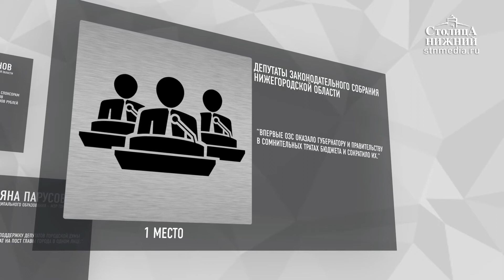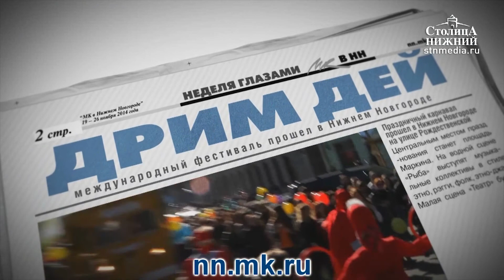Заместитель председателя ЗСНО Ольга Щетинина — об итогах «нулевого» чтения бюджета на 2017 год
Ольга Щетинина: «Главное, чтобы запланированный профицит бюджета не отразился на социально важных статьях». Заместитель председателя Законодательного собрания Нижегородской области, руководитель фракции «Единая Россия» рассказала об итогах «нулевого» чтения бюджета на 2017 год. Также в этом выпуске программы «В центре — политика» — последний рейтинг политических лидеров и неудачников минувшей недели, составленный агентством «АПН Нижний Новгород» на основе экспертных оценок.